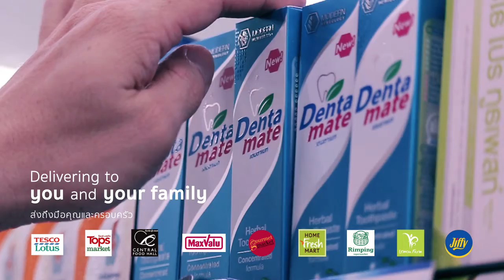Novus Company Presentation 2019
Novus   Intertrade Co., Ltd. is a distributor for high-quality natural herbal products which go through the process of research and development using modern technology and new innovations designed by experts in researcher, pharmacist, and scientist networks.

Novus Intertrade’s products are developed specially to fulfill consumers’ needs and to provide them with satisfaction.

Due to continuous improvement, innovative herbal products gain international recognitions and have won several awards as follows.

International awards
1. Gold Prize from the Korea Invention Promotion Associations (KIPA)
2. The IFIA Innovation Gold Medal from the International Federation of Inventor’s Associations (IFIA)
3. The Winner Bronze Medalist from the National Research Council of Thailand (NRCT)

National awards

1. NEC Award from the Department of Industrial Promotion, Ministry of Industry
2. 7 Innovation Awards from CP All Public Company Limited

Products of Novus Intertrade are made from natural ingredients going through a special selection process invented by experts. The ingredients go through production process in our standardized factory, which combines new technology with the latest innovations reaching international standards.
- GMP (Good Manufacturing Practice) approved by the committee of Food and Drug Administration, Ministry of Public Health and ISO 22716 certified by SGS, and Halal Standard Institute of Thailand
- GMP (Good Manufacturing Practice), Certificate of Manufacturing Facility, approved by Therapeutic Goods Administration of the Department of Health and Ageing Australian Government.